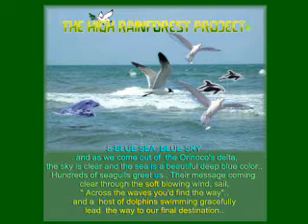THE HIGH RAINFOREST PROJECT, LA GRAN SABANA, Blue Sea, Blue Sky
8-BLUE SEA, BLUE SKY...and as we come out of  the Orinoco's delta, the sky is clear and the sea is a beautiful deep blue color...
Hundreds of seagulls greet us... their message coming
clear through the soft blowing wind, sail, " Across the waves you'd find the way"... and a  host of dolphins swimming gracefully lead  the way to our final destination...

8-BLUE SEA, BLUE SKY(Mar azul, Cielo azul)
...y saliendo del delta del Orinoco, ya en mar abierto
el cielo esta claro y el mar tiene un color azul profundo...
Cientos de gaviotas nos reciben... su mensage nos llega bien claro a travez de la suave brisa, naveguen,
" A travez de las olas encontraran el camino"...
y una manada de delfines nadando graciosamente
nos guia a nuestro destino final...